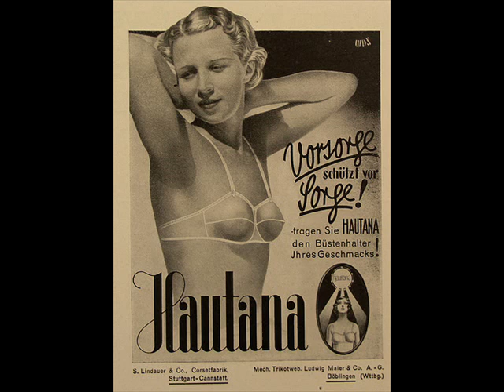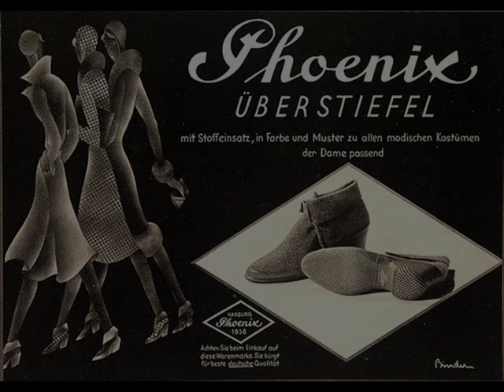Kurt Widmann Tanz Orch. - Komm zurück (J'attendrai), 1940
Kurt Widmann m. s. Tanz-Orchester, Refrainges.: Rudi Schuricke - Komm zurück (J'attendrai) (Dino Olivieri / Ralph Maria Siegel), Tempo 1940

ATTENTION: a propos the title page of the clip,  ofcourse, the refrain is sung here by Rudi Schuricke only. The name of the bandleader Horst Winter, has been added by mistake!